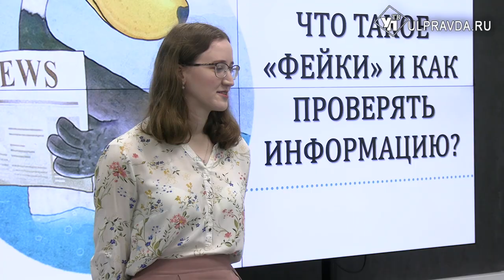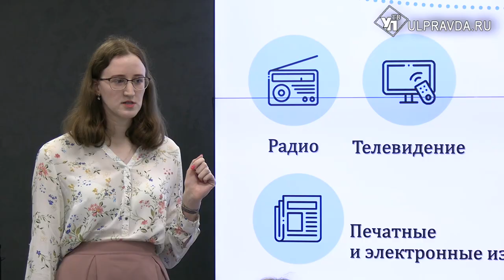Правда или фейк? В Ульяновском педагогическом университете школьников учат работать с информацией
Учение – свет. Знания достоверные помогают жить и в спокойные времена, а уж в смутные и подавно.